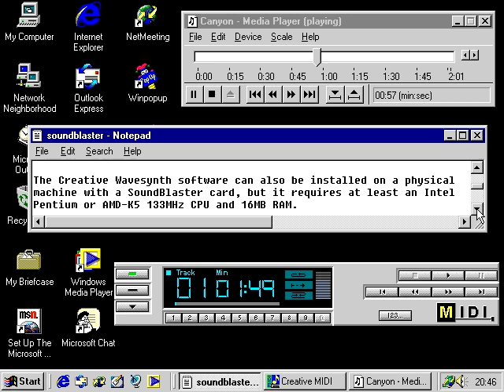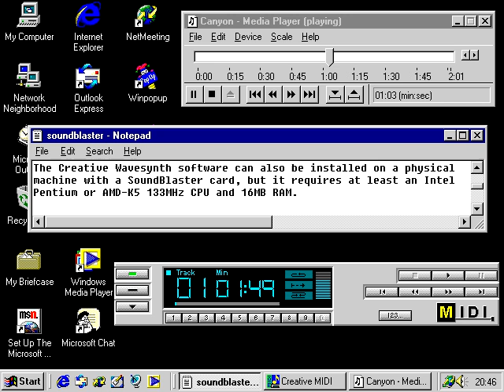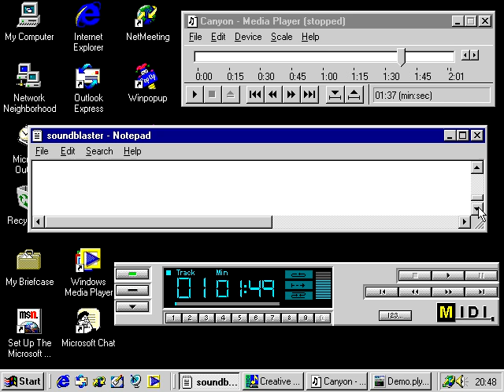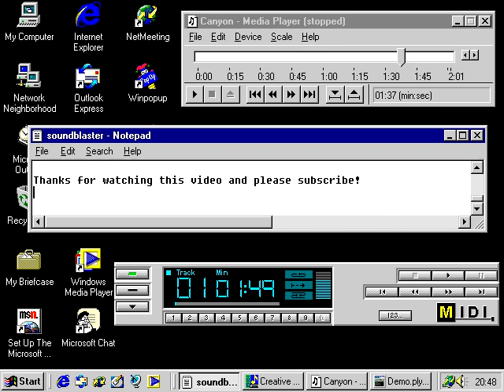Playing Midi files in good quality on a Windows 95 virtual machine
A Virtual PC 2007 machine is able to play Midi files in better quality than OPL2/OPL3 FM Synthesis.
This can be achieved by installing the right Creative Labs software, which was designed for SoundBlaster cards.